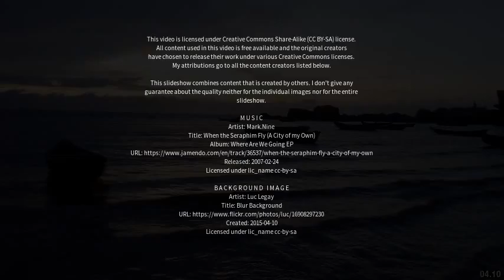Best places to visit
Best places to visit - Salgado de São Félix (Brazil) Best places to visit - Slideshows from all over the world - City trips, nature pictures, etc.